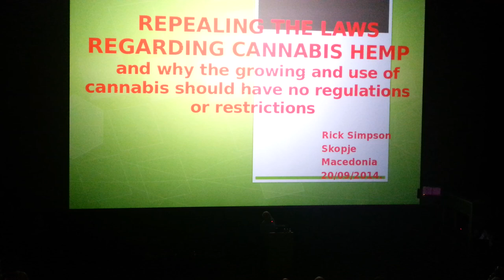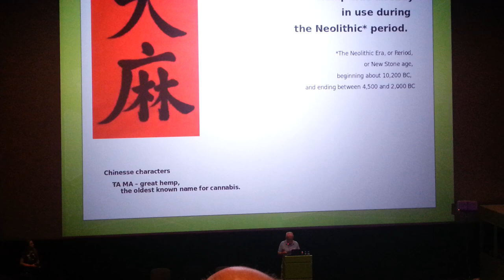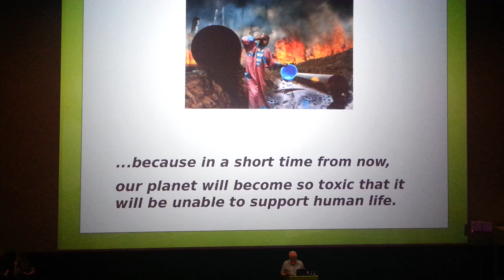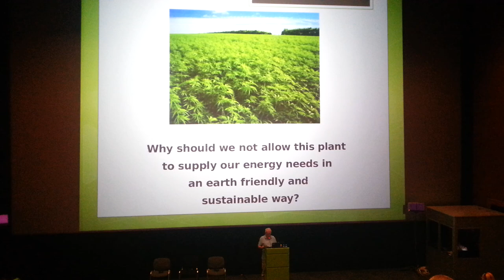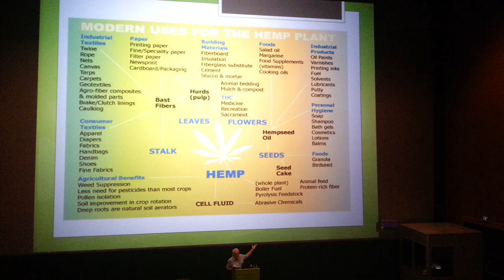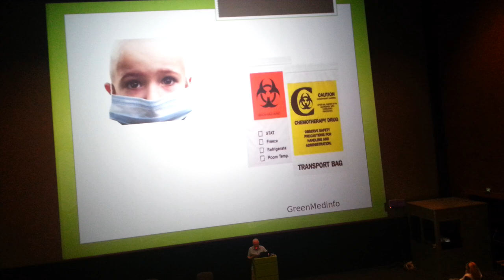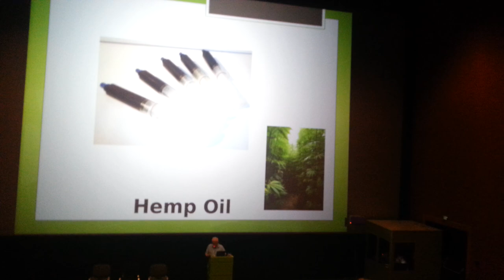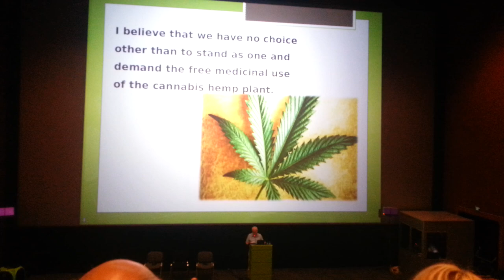Rick Simpson Presentation - Skopje 20 / 09 / 2014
Rick Simpson presentation held in Skopje, Macedonia, 20 / 09 / 2014 in Cineplexx called "Use of Cannabis for Medicinal Purposes" organized by Zelena Aletrnativa (Green Alternative) & Drustvo ONEJ)